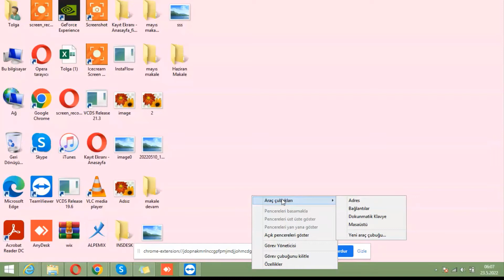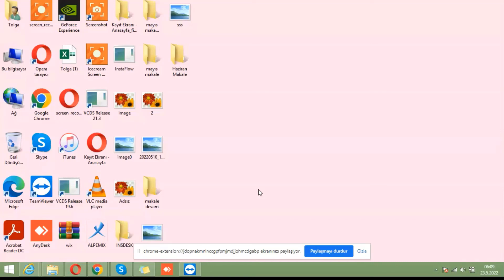Windows 8 Arama Çubuğu Ekleme Nasıl Yapılır ? Müşteri Hizmetleri Destek Hattı Numarası Nedir ?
Windows 8 arama çubuğu ekleme konusunda aşağıdaki bağlantı üzerinden destek hattını arayarak yardım alabilirsiniz.